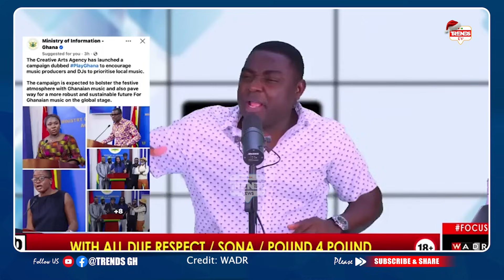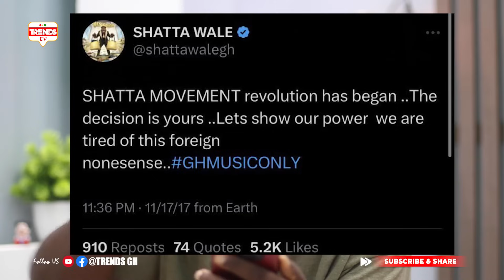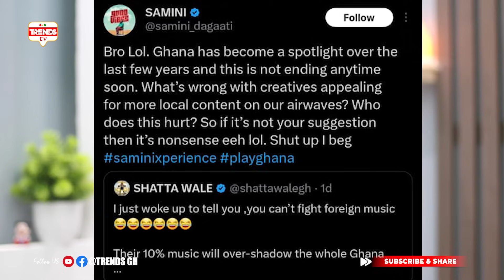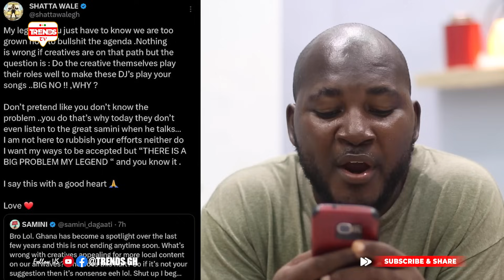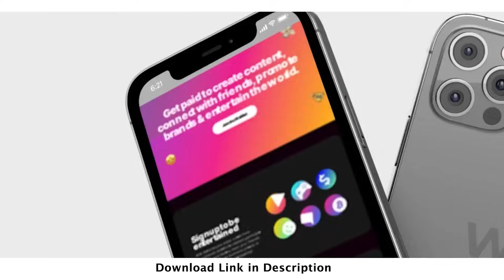Kevin Taylor, Samini & Shatta Wale Clαsh over PlayGhana; Déscend on Stonebwoy, Sarkodie, Mr Logic